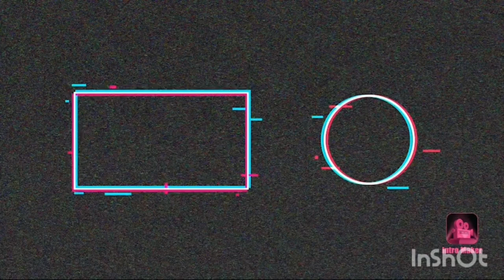Vlogs! Season 1:Episode 08. FIRE JASON GARRETT!